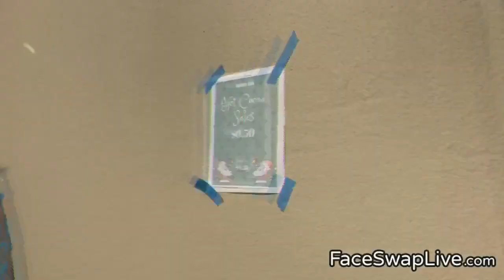Day 2 cup flipping